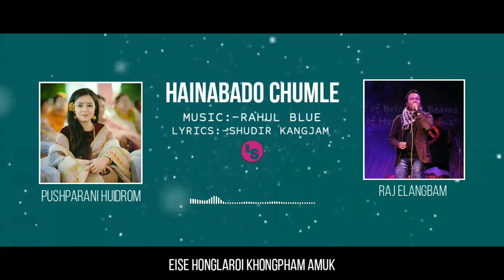HAINABADO CHUMLE || PUSPHARANI & RAJ ELANGBAM || MANIPUR OFFICIAL AUDIO TEASER 2020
Hainabao Chummle song teaser
Singer:-Pushparani Huidrom & Raj Elangbam
Lyrics:-Shudir Kangjam